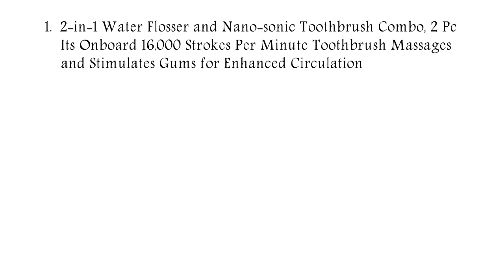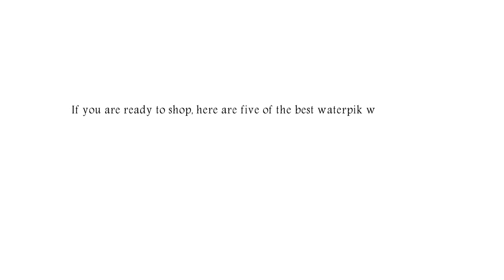Best Water Flossers of 2018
1.  2-in-1 Water Flosser and Nano-sonic Toothbrush Combo, 2 Pc Its Onboard 16,000 Strokes Per Minute Toothbrush Massages and Stimulates Gums for Enhanced Circulation

2. Cordless Plus Water Flosser Ideal for People with Braces,Implants, Crowns, Bridges or Periodontal Pockets

3. Kid's Water Flosser Includes 1 Orthodontic Tip for Braces and 1 Classic Jet Tip for General Cleaning; Includes 20 Removable Cling Decals That Are a Fun Way to Personalize for Kids

4. Ultra Water Flosser Removes 99.9% of Plaque From Treated Areas, and Is 3x As Effective As String Floss for Cleaning Around Braces

5. Waterpik Convenient Hygienic Sturdy Storage Case for Replacement Tips, 6 Count